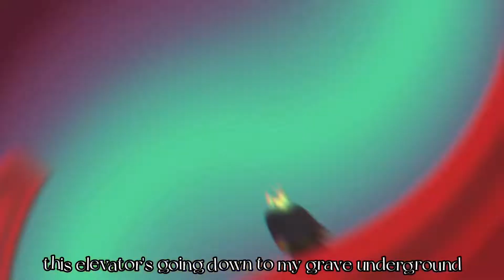Prime empire AMV | You belong here by JT music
Yes I know most of the lyrics might be wrong but I wanted to get it out asap!